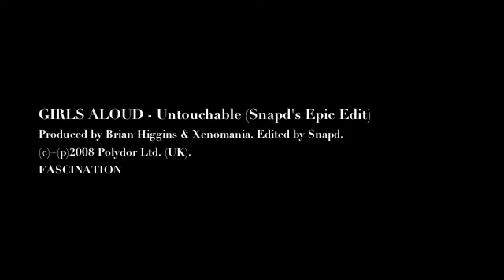Girls Aloud - Untouchable (Snapd Epic Edit)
A radio edit of the song Untouchable performed by Girls Aloud, cack-handedly stuck along side some concert footage that just about fits.